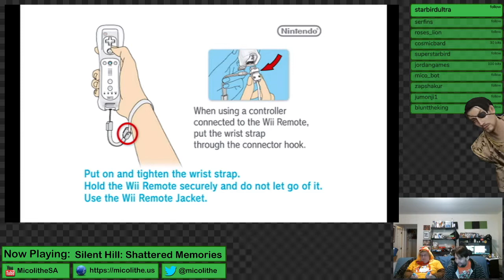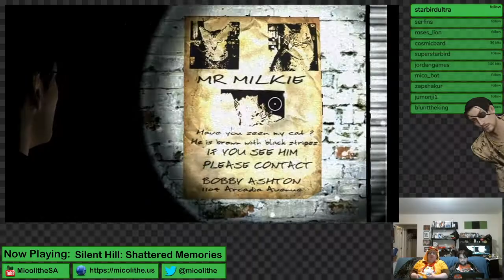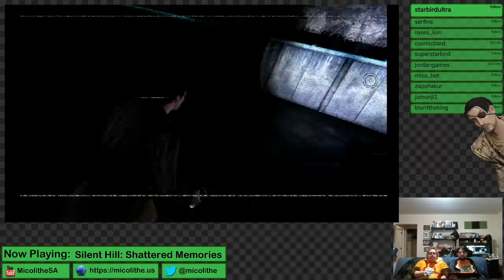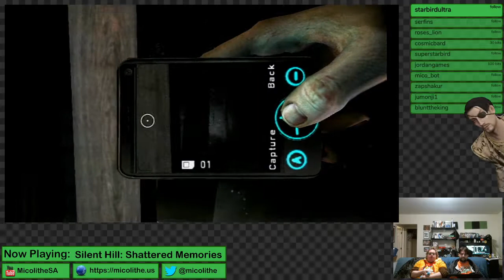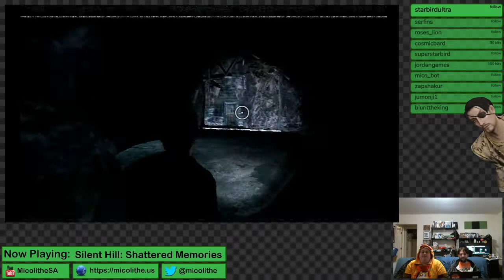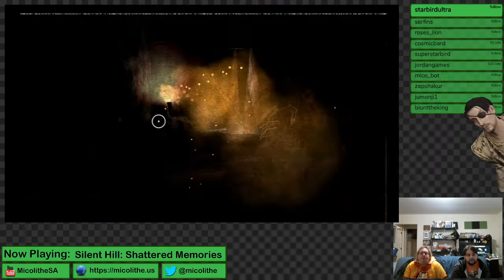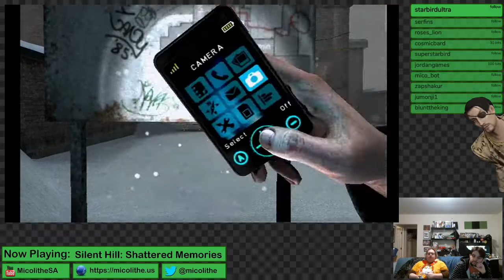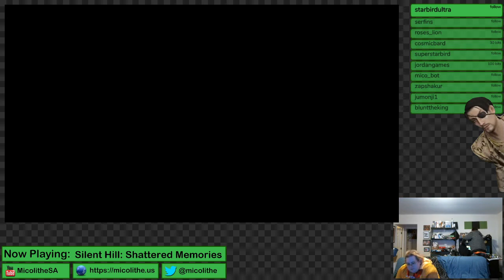Silent Hill Shattered Memories - Stream from 10/31/2020